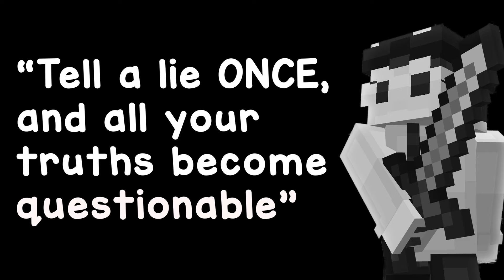The TRUTH About GM19...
i told my darkest secret...